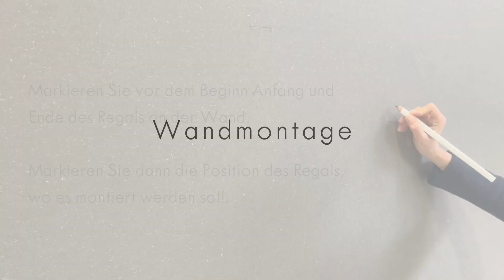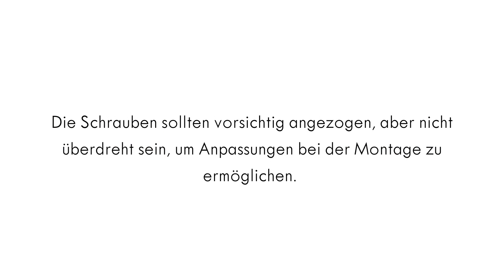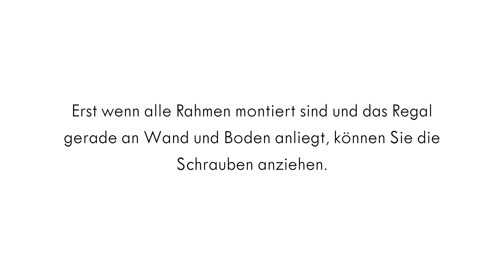Ladenbausystem Addison - Montageanleitung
Das Addison Regalsystem ist das perfekte Regal für Ihre individuelle Inneneinrichtung. Ob als modulares Verkaufsregal im Ladenbau oder als moderne Ankleide, dem Anwendungsbereich sind keine Grenzen gesetzt.

Durch den Einsatz verschiedener Warenträger wie Fachböden, Konfektionsstangen und Abhängearmen ist das Regal ein echter Hingucker. Wekzeuglos und unkomplizeiert läßt sich Addison an individuellen Bedürfnisse anpassen. Egal ob Feinkost, Fashion oder Home  - mit dieser Ladenausstattung lassen sich mühelos individuelle Vorstellungen im Ladenbau realisieren.

00:00 Intro
00:14 Montageschritte für freistehendes Regal
00:53 Wandmontage
02:37 Staubox
02:50 Schräger Fachboden
03:15 Fachboden
03:35 Displaywand
04:05 Podest
04:15 Konfektionsstange
04:23 Tragestange
04:32 Abhängearm
04:43 Präsentationsbox